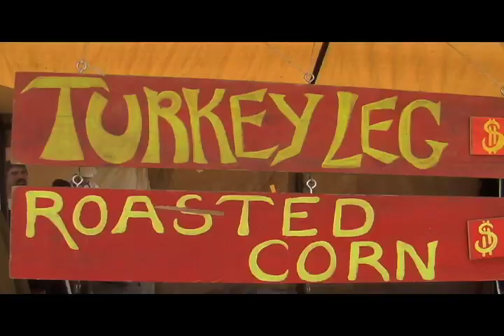2012 Washington Midsummer Renaissance Faire PROMO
The Washington Midsummer Renaissance Faire for 2011 will take place at The Kelley Farm in Bonney Lake, WA, August 4th & 5th, 11th & 12th, and 18th & 19th.  HUZZAH!!!  GET THEE TO FAIRE!!!